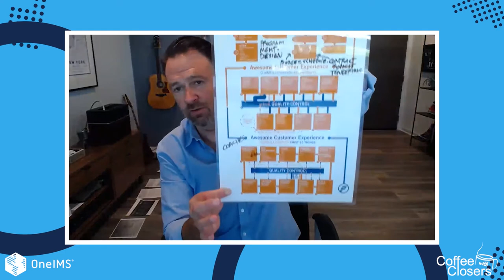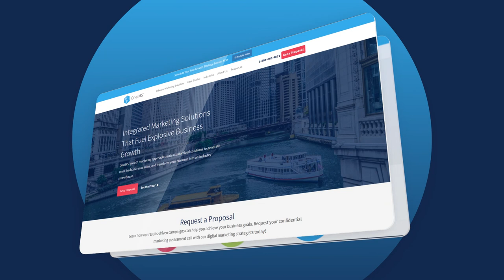Everything You Do Is a Process. How to Make Your Business Work | Pete Fowler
Here’s some food for thought. If you don’t think of what you do as a process, you don’t understand it well enough. How about that? And have you ever considered planning a fundamental aspect of a successful business? After watching today’s episode, you definitely will.

Today’s guest for Coffee with Closers is the king of business processes in the construction industry. Meet Pete Fowler - a construction consultant, professional cost estimator, and President of Pete Fowler Construction Services, Inc. (PFCS).

In this interview, we are talking a lot about planning, organizing, and making sure it all works. Pete believes that if what you’re doing is not on the plan, either the plan is wrong, or you are wrong. Is it his secret recipe for success? Maybe yes, maybe no. But what we do know for sure is that you can learn a lot from this man with exceptional energy.

How do you build systems and processes inside the company?
How can you ensure that you get the same quality output from every person in the company?
What are the benefits of peer-review culture for an organization and how to make it work?
Why is it important for a leader to know one’s strengths and weaknesses?

Tune in!

►Find the equipment we used below

Sony A7iii
Sony a6600
GoPro Hero7
Sony 24-240
Sony 90
Sony 24-70
Sony 10-18
Shure SM7B
Sennheiser G4
Zoom H6
Manfrotto 290
Godox SL-60W